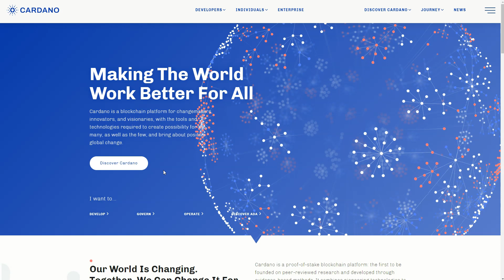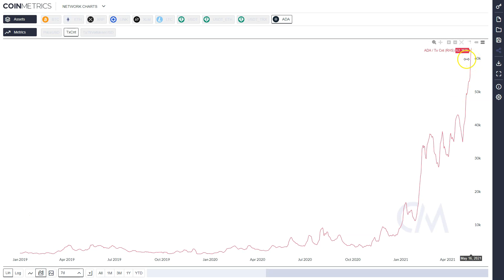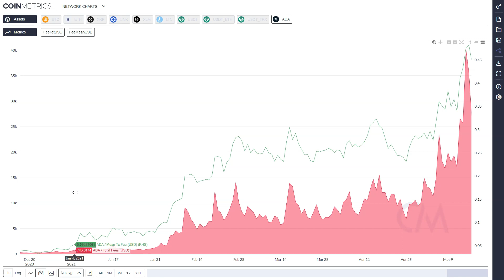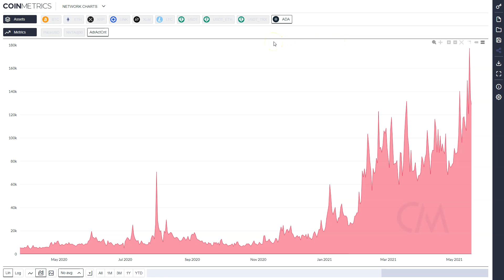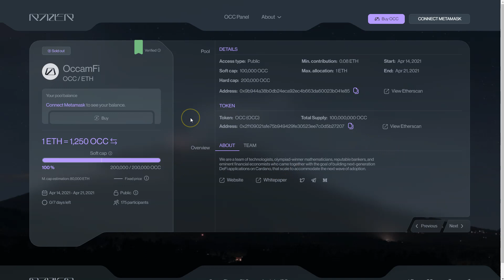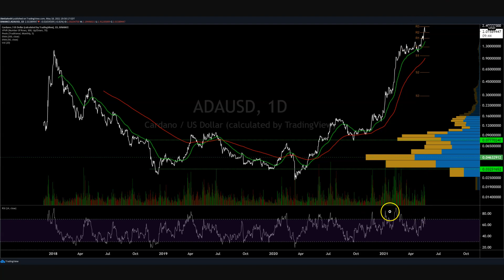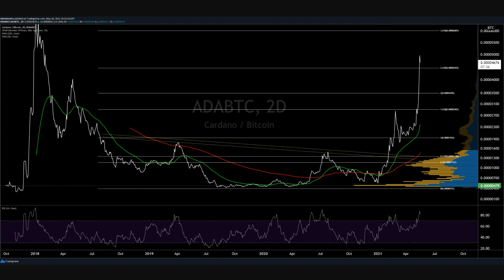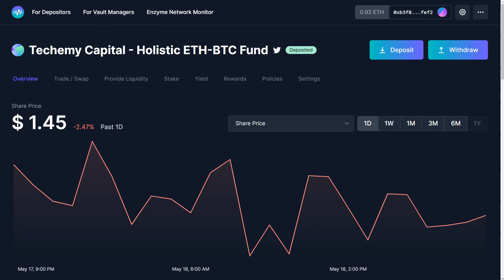Cardano Price Analysis - 19th May 2021